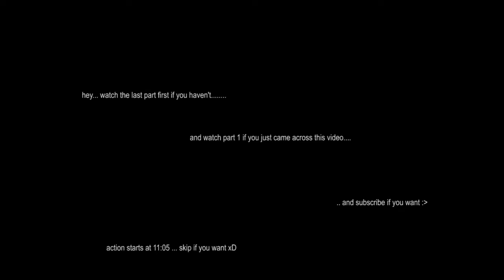Little Nightmares 2... but i'm not allowed to talk (part 4)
this was so frustrating. and p👒art 5 is on the way don't worry

FLOOR GANG OUH!!

I Do anything you guys want as long as it's entertaining and fun to watch... For you and for me as well hahahaha... Request any kinds of videos and I'll do it ❤️👌 thanks for the support guys!! It's a really big help for me ❤️❤️❤️